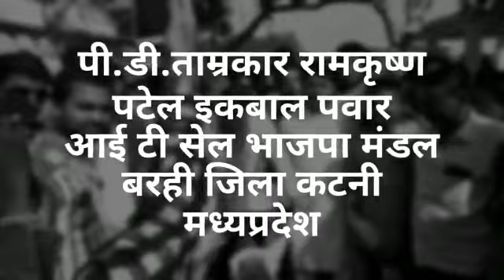मच गांव फिर से हल्ला पाठक जी के लल्ला बी जे पी को वोट दे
Video from Diwakar